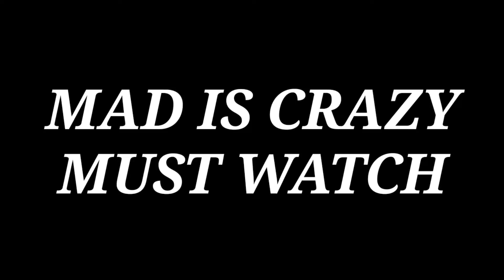MAD IS CRAZY \ SOUL GAMING / KAR98K SNIPING / PART 12 \ MUST WATCH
SO HEY WHAT IS UP GUYS.

SO TODAY.

I PLAY BEST SNIPING.

MUST WATCH.

BYBBYBYYY.